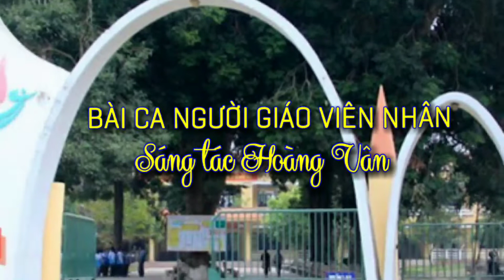BÀI CA NGƯỜI GIÁO VIÊN NHÂN DÂN - HOÀNG VÂN - SONG CA NAM NỮ